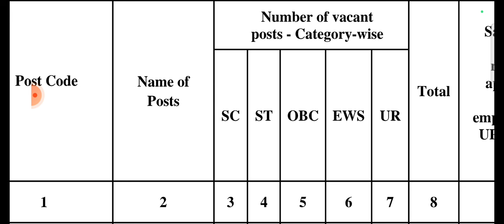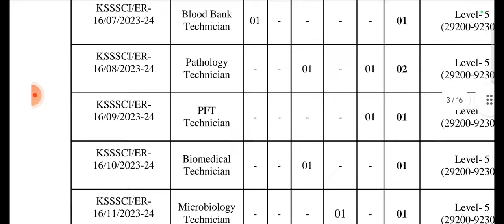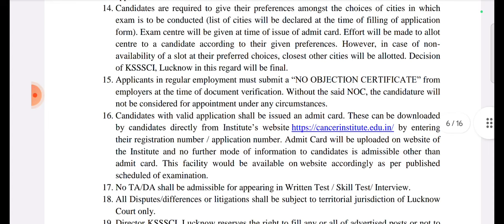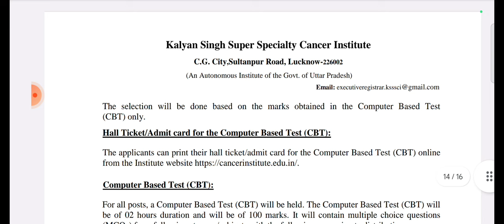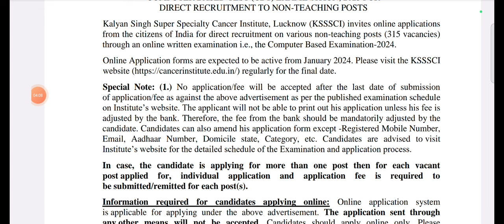permanent Nursing officers vacancy 2024।ksssci nursing job update।nursing vacancy।staff nurse recrui